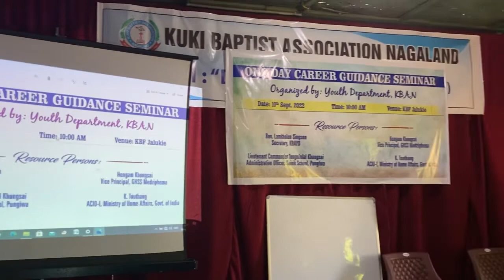Oneday Career Guidance Seminar @ KBF Jalukie Town//10th Sept 2022//